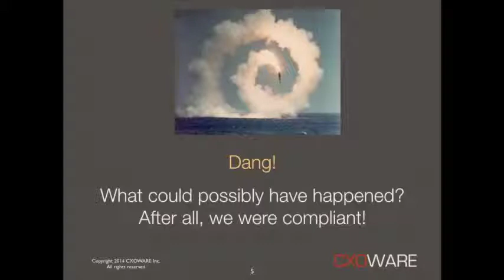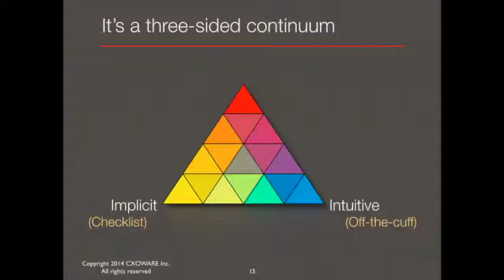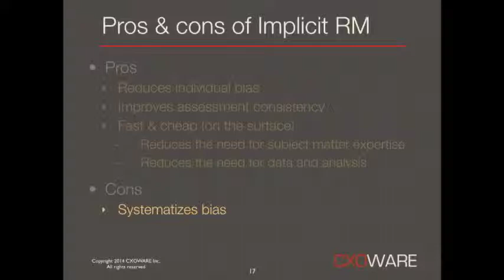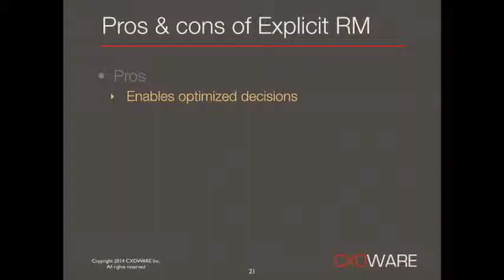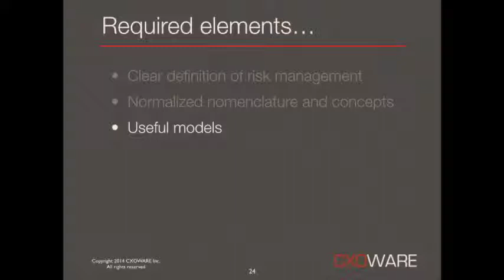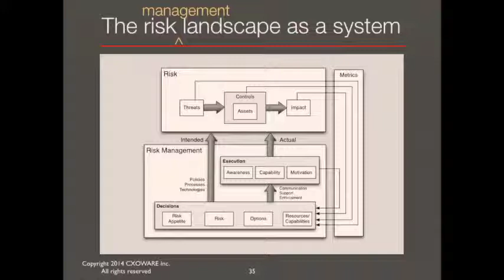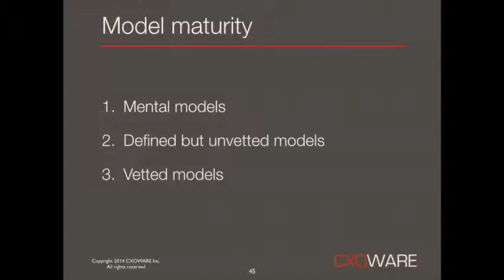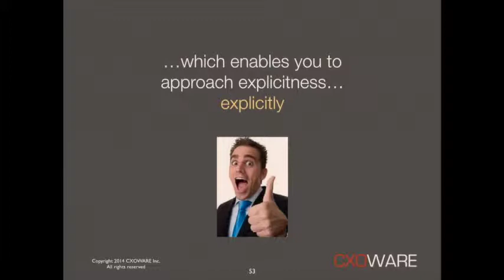Jack Jones • SIRACon 2014 • Let's get explicit...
Your organization manages risk – that’s a given. The more important question is whether it’s managing risk implicitly or explicitly. In this session Jack will provide a clear and meaningful definition for risk management and describe the difference between implicit and explicit risk management. He’ll also share the most common questions he encounters from executives related to risk management and how a more explicit approach to risk management can make a big difference in effectively answering those questions. This session will include a “systems view” of risk management and where risk analysis and metrics fit within the big picture. Attendees will come away from this session with a clearer understanding of where their organizations fit within the implicit-to-explicit continuum and some of the small or large changes they can make to mature along that continuum.